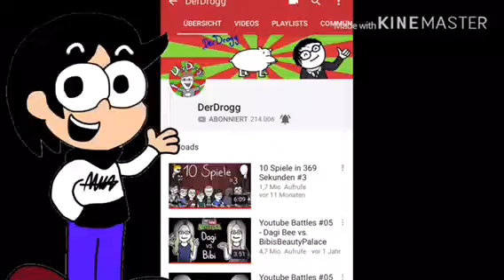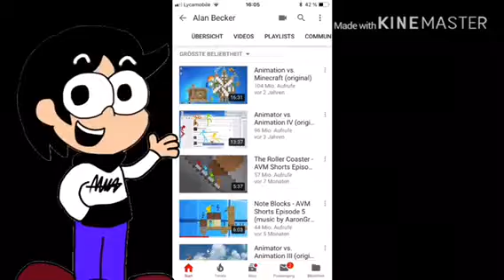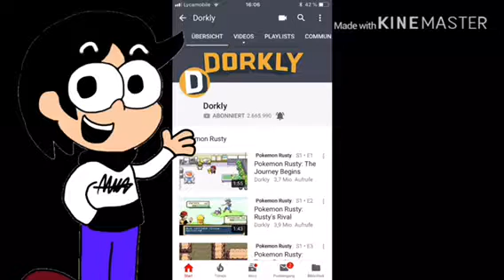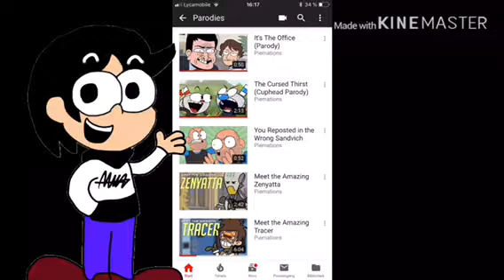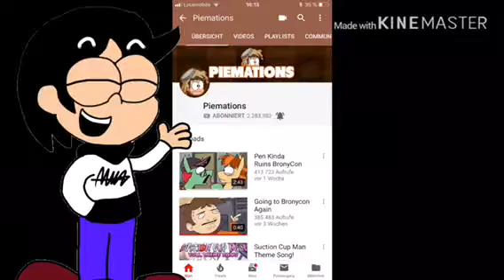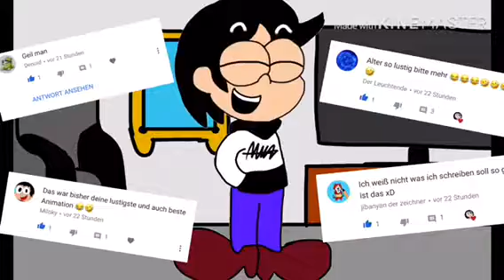Meine Top 5 Animatoren auf YouTube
Heute stell ich euch meine 5 LieblingsAnimatoren auf YouTube vor viel Spaß^^